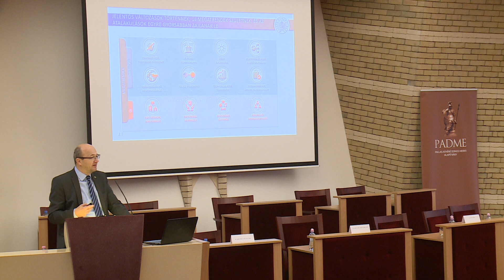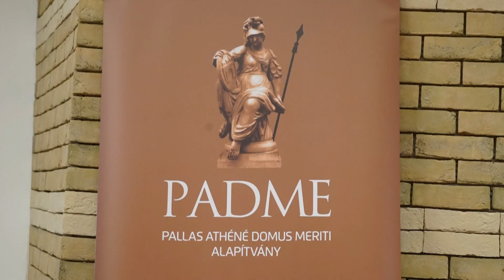Štyridsať študentov Univerzity Selyeho získalo štipendium Pallas Athéné za vynikajúce výsledky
Úspešní uchádzači si prevzali diplomy, osvedčujúce ich výsledky v rámci programu na podporu mladých ekonómov, na slávnostnom odovzdávaní cien.